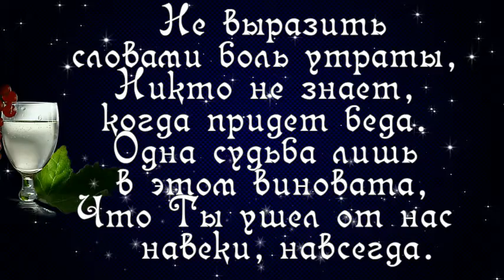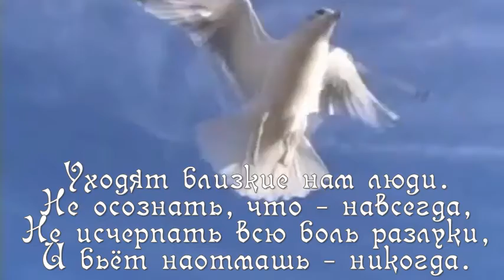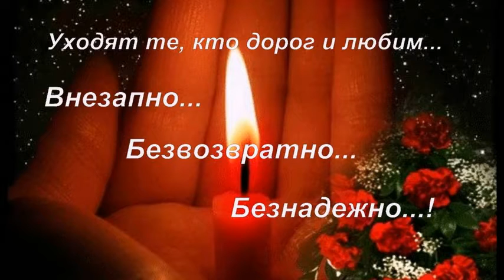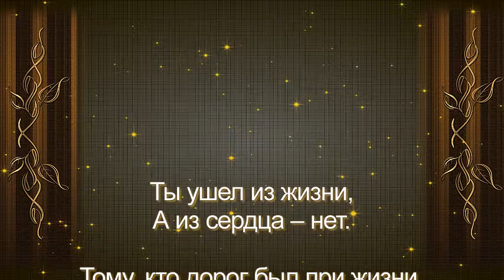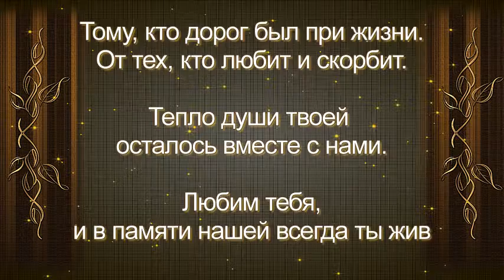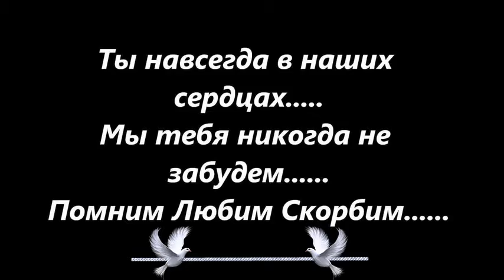СКОРБИМ И ПОМНИМ